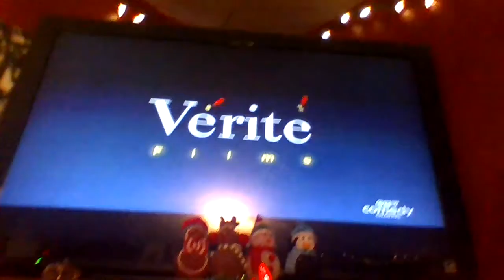A Clüsterfünke Christmas - CTV Comedy Channel Intro